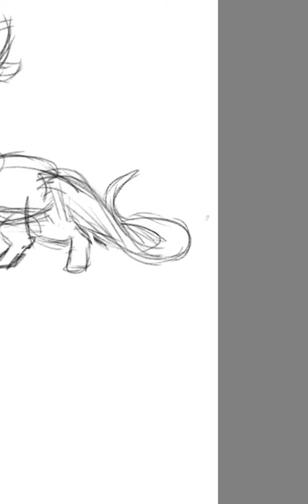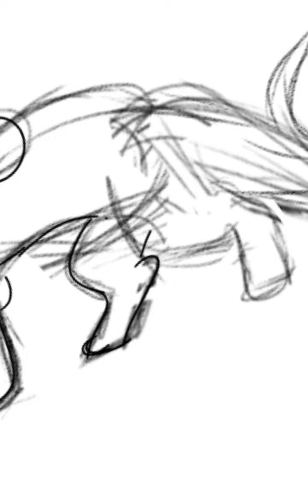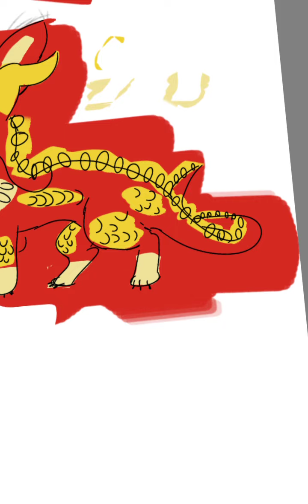Dragon type eeevee evolution( Drageon)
Sorry the name is so uncreative. but I hope you like it!